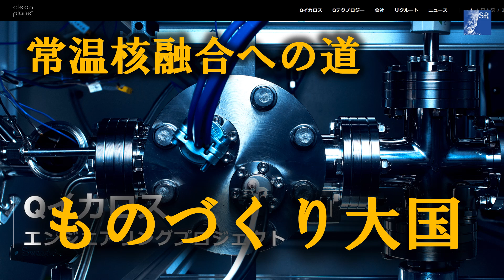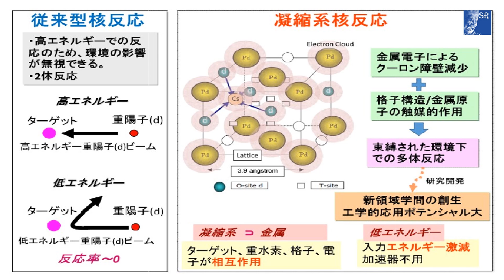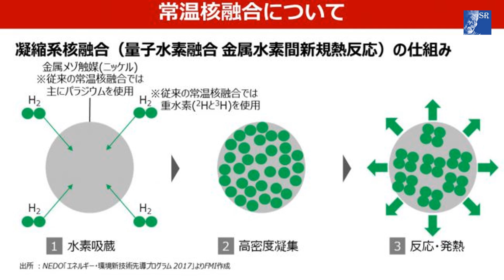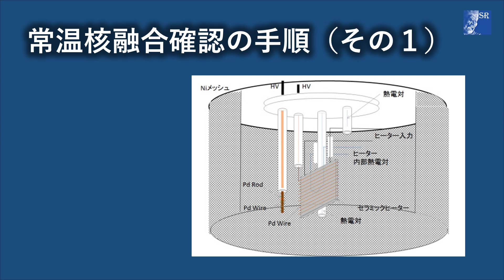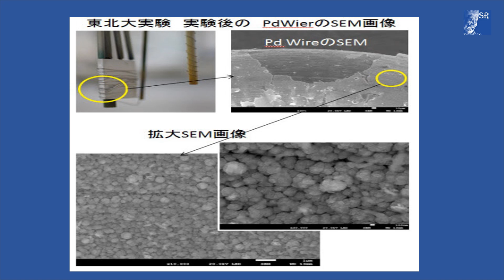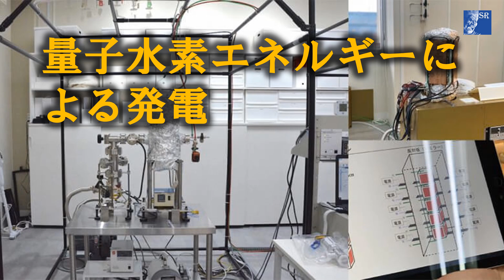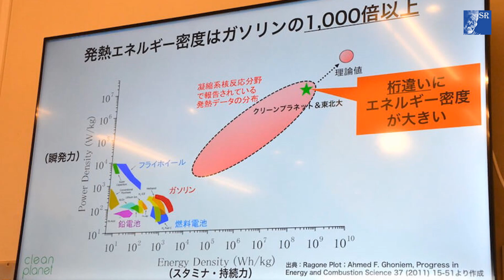Japan Renaissance－ジャパンルネッサンス 第542回 「日本極楽浄土論」その10－エネルギー論「常温核融合」